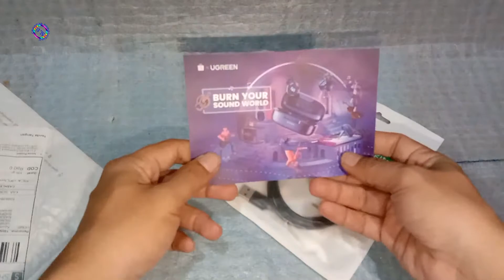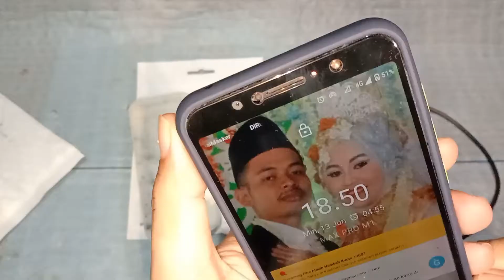Unboxing And Review kabel USB Ugreen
kabel USB ini cukup bagus.
kabel dari ugreen ini di kirim langsung dari cina jadi lumayan lama nyampenya.
kabelnya besar dan port usbnya kokoh sehingga lebih awet untuk penggunaan sehari-hari.

Pintasan Video:
00:00-00:15 Pembuka
00:16-00:51 Buka bungkus
00:52-01:25 spesifikasi
01:26-01:49 test Kabel
01:50-02:02 Penutup

Video selanjutnya diupdate setiap hari Rabu,dan kamis,jum'at, minggu,